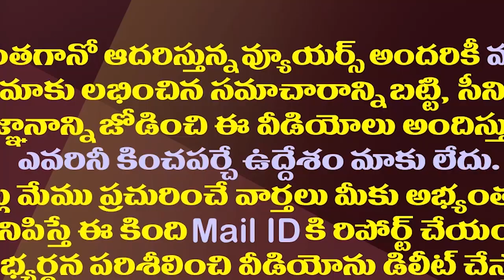తెలుగు సినిమాల షూటింగ్ బంద్ చేస్తే ఏమవుతుంది?| Telugu Movies Shooting Band Explained| Movies Crisis